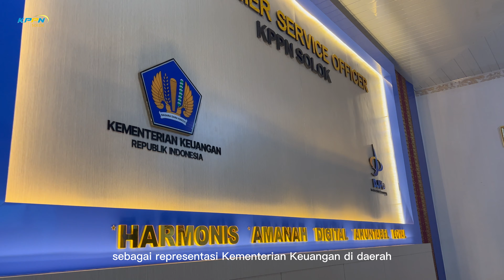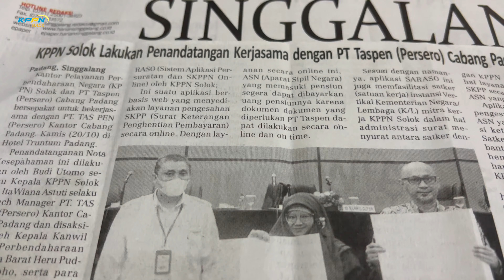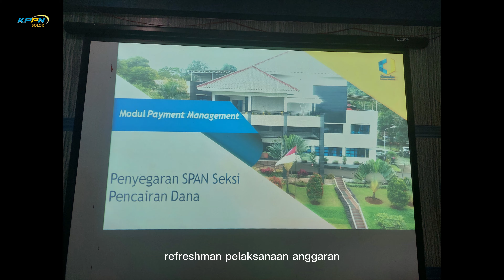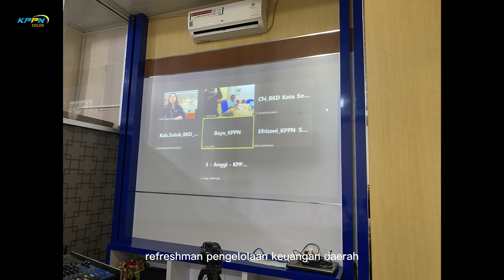Penguatan dan Pengembangan Tugas dan Fungsi KPPN Solok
KPPN Solok adalah instansi Vertikal Ditjen Perbendaharaan, Kementerian Keuangan. Peran KPPN Solok di daerah adalah sebagai Treasurer, Pengelola Fiskal di daerah, dan sebagai Reprensentasi Kemenkeu di daerah.
KPPN Solok telah menerapkan Standarisasi Kegiatan Manajemen dalam kegiatannya yang terbagi menjadi Manajemen Eksternal, Penguatan kapasitas Perbendaharaan, dan Manajamen Internal.
Untuk selengkapnya, yuk simak video berikut!